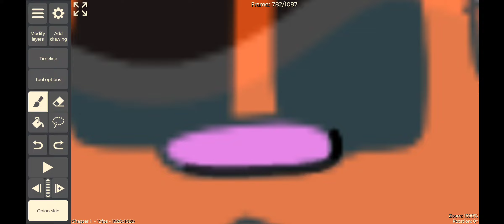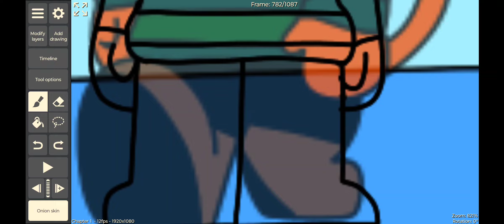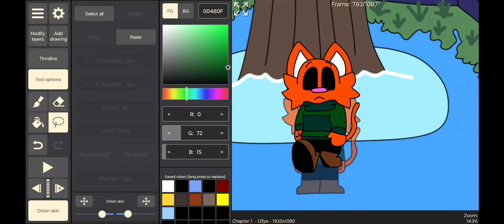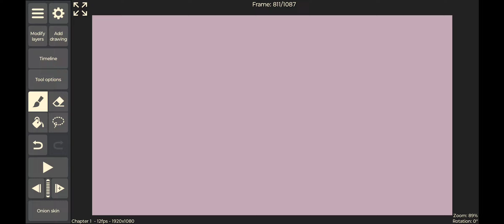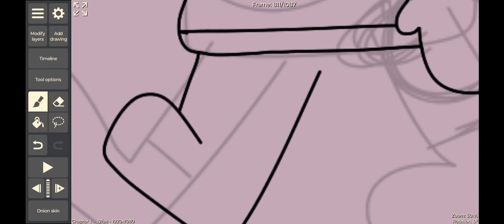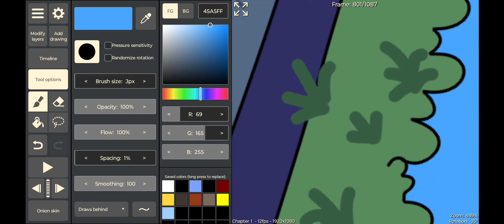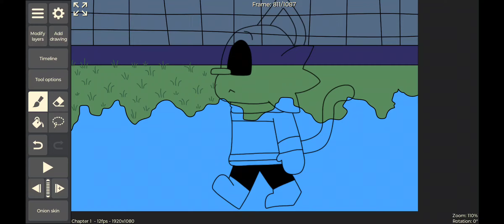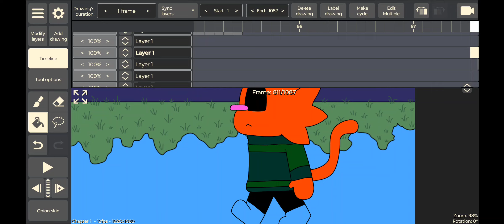Working on Canon Overstory timeline chapter 1(Revamp)